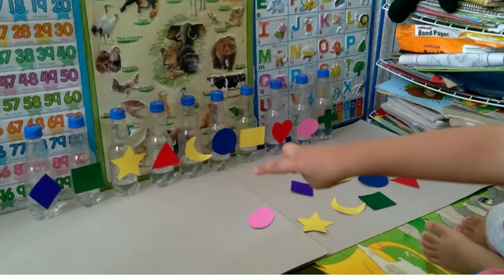LEARNING SHAPES|FUN ACTIVITIES FOR TODDLERS|ACTIVITY IDEAS | 3R's World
HI GUYS :) WELCOME BACK TO MARL'S TV! I ALWAYS COME UP WITH EASY BUT FUN ACTIVITIES AT HOME WITH MY KIDS SO MIGHT AS WELL SHARE THEM. :)

LEARNING SHAPES|FUN ACTIVITIES FOR TODDLERS|ACTIVITY IDEAS | MARL'S TV

We all struggling to keep our kids busy while we are all staying at home.So I come up with super easy activity ideas to do at home with your kids while quarantined to have fun with them,to learn and keep them busy.